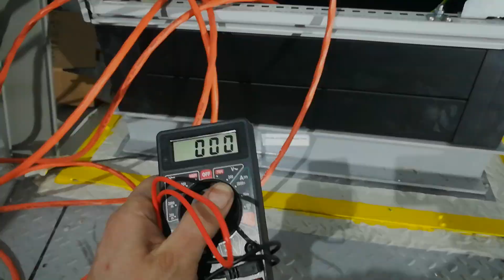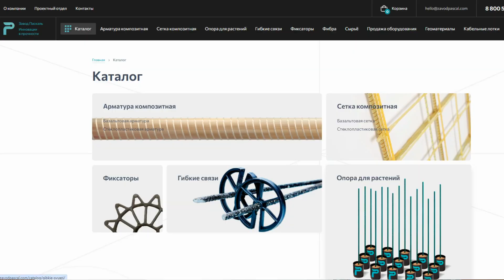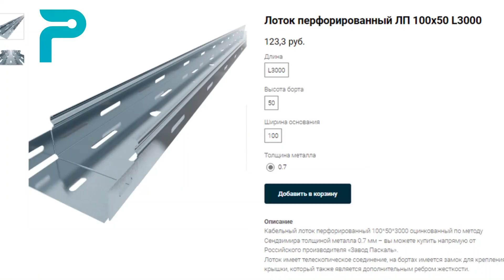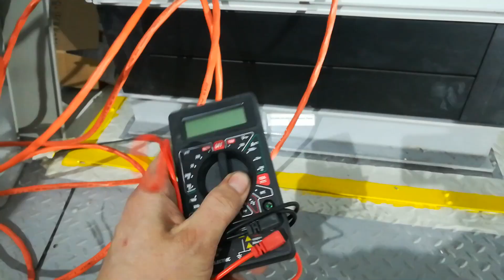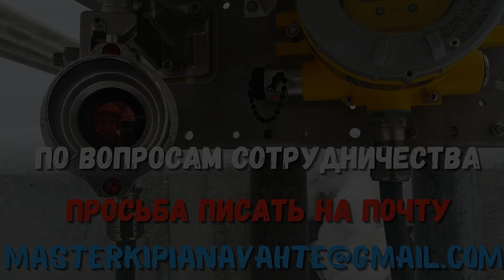Тонкости монтажа кабельных лотков с заводскими "фасонными" поворотами и сопутствующей фурнитурой.